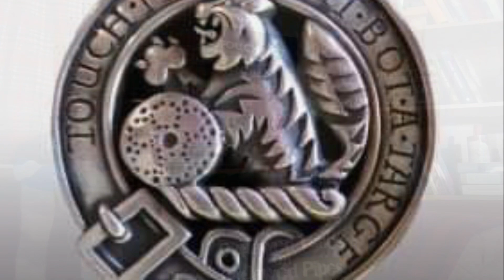Donald MacBane, Soldier Extraordinaire 4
A rare look at Donald MacBane, family man AND soldier…
He never stops, and
 we love him for it!